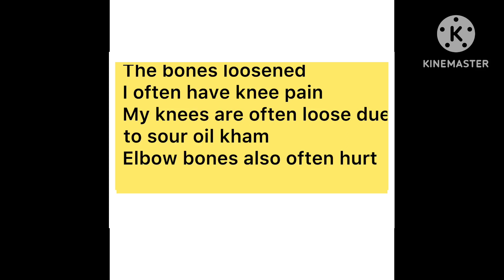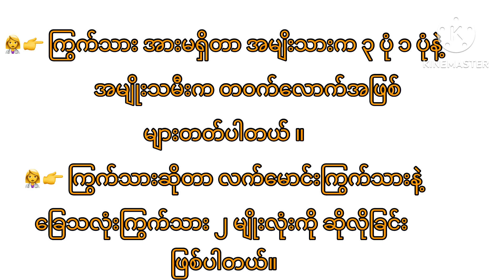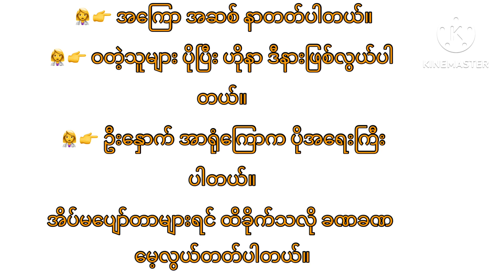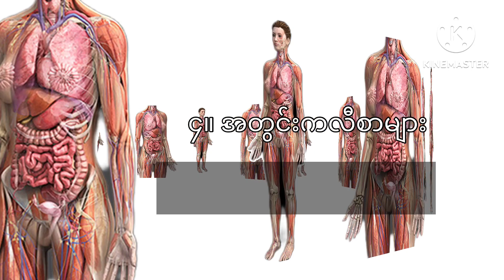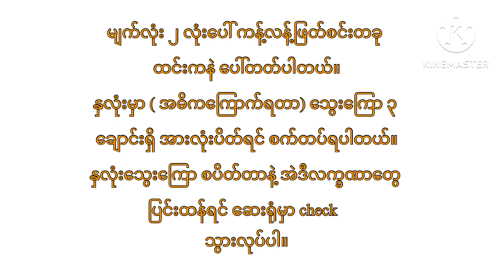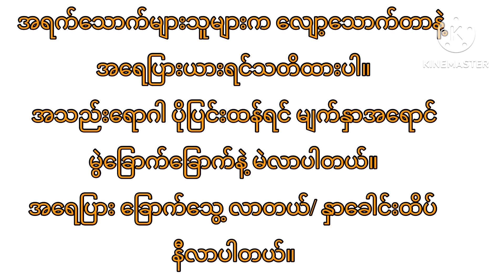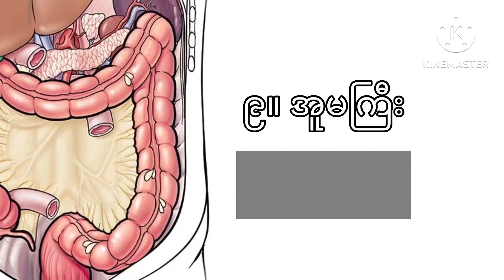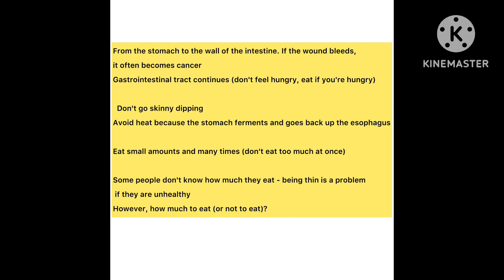အသက် ၄၅ နှင့် ၆၀ ကြား ဖြစ်တတ်သော ရောဂါများ - A disease that occurs between the ages of 45 & 60